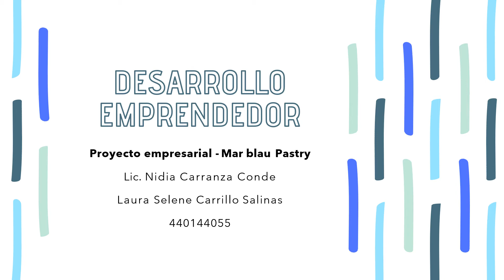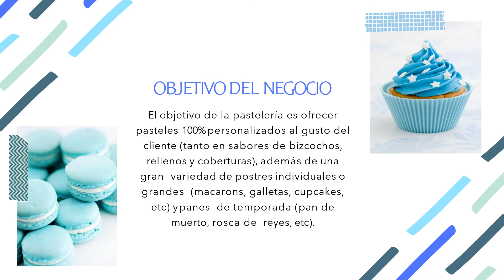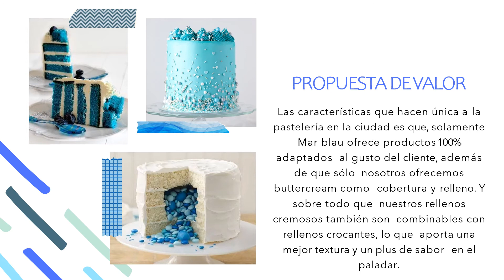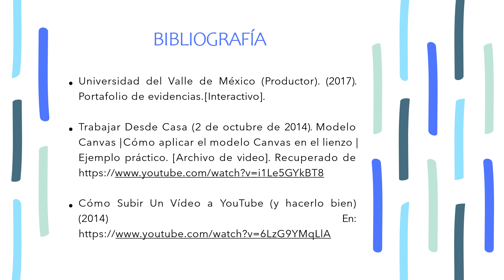A16 LSCS Proyecto final